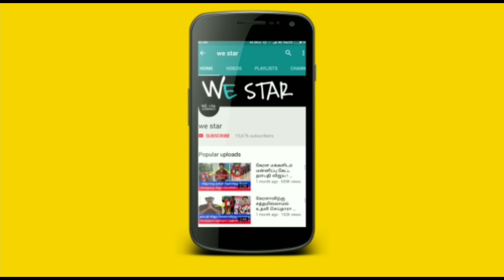வீட்டில் அணையா தீபம் ஏற்றலாமா ? இப்படி ஏற்றினால் என்ன நடக்கும் ? இந்த தவற மட்டும் செய்ய கூடாது ?